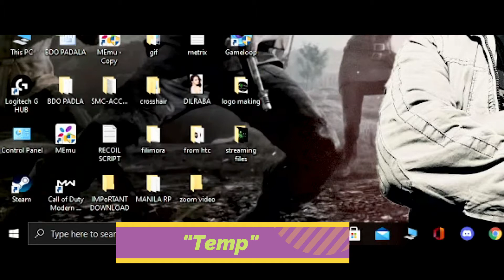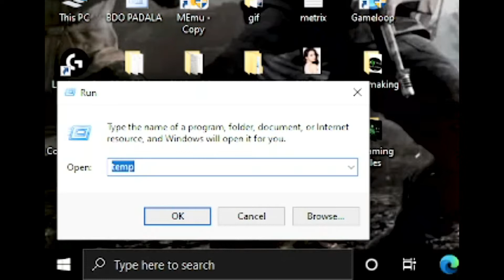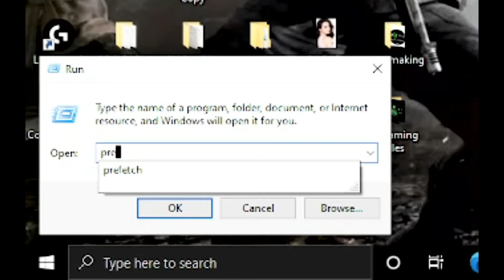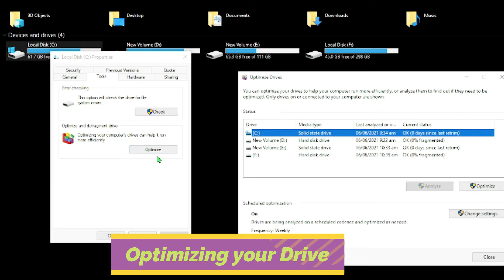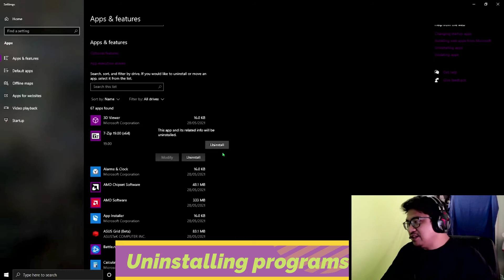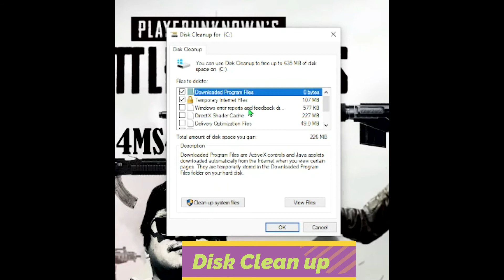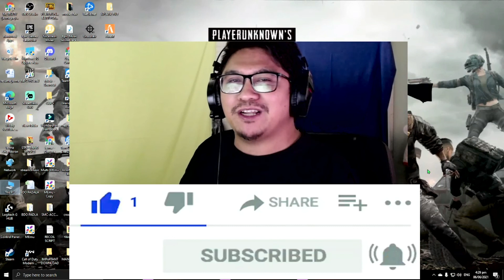HOW TO CLEAN-UP THE C DRIVE IN WINDOWS 10 IN MANY WAYS (Make Your PC Faster) Tagalog/English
This is tutorial video on how to Clean your C Drive In Windows 10 that makes your pc faster...